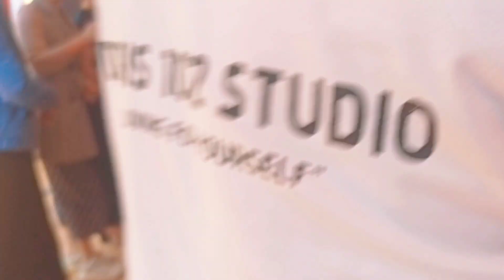Các cơ trưởng quẩy tưng bừng tại lễ tạ ơn bà Đảng con gái Quàng Mai-cr: Lò Thoan tại bản Na Nghịu